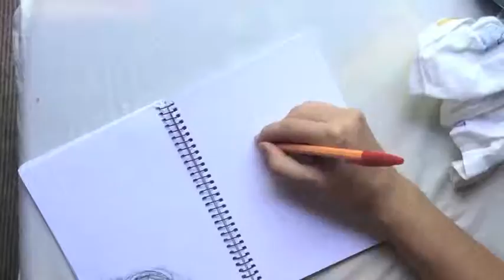Naked Sketchin' Sessions 1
Sometimes when we're hangover we laze around the studio naked drinking tea, watching documentaries & drawing. So Júlia decided to start a series of 40 second videos of her sketching sessions in such occasions. Enjoy.